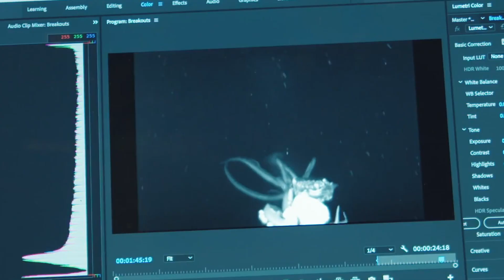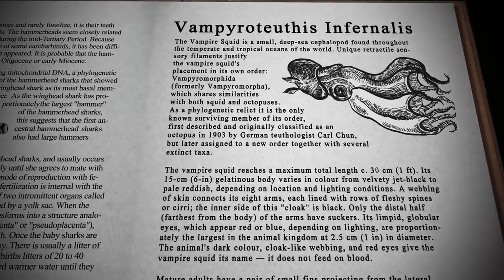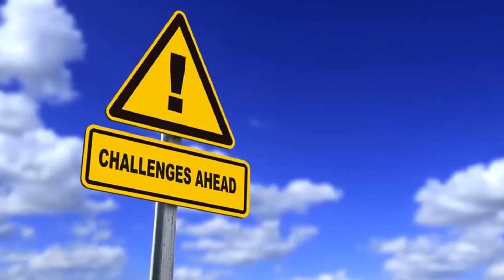10 Mysterious Deep Sea Creatures Caught on Camera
10 Mysterious Deep Sea Creatures Caught on Camera

Fact: We know more about outer space than we do about the deep sea. Mostly because of the inherent
difficulty in exploring the depths of the oceans, and partly because we’re extremely terrified of what’s
down there. Today we will be looking at 10 mysterious deep sea creatures caught on camera. Number
one is said to be a real life sea serpent so watch out for it!

Number 10. The Barreleye Fish
The deep sea is a mysterious place, home to even more mysterious creatures, and the barrel eye fish is
definitely one of them.
How mysterious? Let’s just say that all that we know about this deep sea dweller is based on
speculation. This fish has a transparent head. Inside that head are two sensitive barrel-shaped eyes
which are most frequently pointed upwards, allowing the fish to see silhouettes of its prey. As for the
clear head, scientists think this feature may simply allow the fish to collect just a little more light, which
may give this strange animal a bit more of an advantage over its competition.
The barreleye fish wasn&#39;t even known to humans until 1939, when it was pulled from its habitat 762
meters below the surface. Even then, the specimens were less than ideal because they collapsed in the
pressure changes from deep to shallow.
Now that researchers have access to deep-diving remotely operated vehicles equipped with lights and
cameras that can withstand the pressure, they&#39;re able to observe the barreleye more closely. Yet this
odd fish still holds many secrets, leaving scientists puzzling over its lifecycle and reproduction patterns.

The problem about deep sea creatures is, well, obviously, you almost never get a chance to see them. It
is very rare for any of these creatures get their chance in the spotlight. But back in late 2014, one of
these creatures, namely the black sea devil, got its chance to be in the lime light.
A team using a remotely operated vehicle in the Monterey Bay Canyon spied this 3.5-inch-long black sea
devil about 1,900 feet deep. The scientists were then able to bring her up to the surface alive—no mean
feat—and have been monitoring the fish ever since.
Now, let me first explain just how difficult it is to keep a deep sea fish alive when you bring it to the
surface. Due to the difference in pressure, almost all deep sea creatures don’t survive and turn into
mush when being brought to the surface.
This extraordinary achievement naturally has got scientists very excited. This fish has always been
shrouded in mystery, and you know what the fish scientists planned to study first? It is how the fish uses
its dorsal fin to swim. Always start with the basics I guess.

When it comes to most deep sea creatures, filming them in their natural habitat, although very difficult,
at least isn’t impossible. Modern submersibles come equipped with super powerful lights, able to
illuminate even the darkness of the deepest depths. The problem is, videos taken at this depth isn’t
really accurate as most light wavelengths aren’t visible down there. And because of that, the next
animal on our list becomes virtually invisible in its natural environment.
The bloodybelly comb jelly lives at depths ranging from 984 to 3,320 feet, and at those depths all red
light gets filtered out, rendering this amazing creature almost invisible to the naked eye. Even its
glowing red belly is invisible, enabling it to go undetected by both prey and predator alike. It is
speculated that one of the reasons why the bloodybelly comb jelly’s belly glows red may be to conceal
the prey it is digesting. For if a predator were to come along, the reflections of the jelly’s own light
would otherwise reveal his location and identity, making for an easy target. But of course, all of that is
pure speculation. Like with all deep sea dwellers, little is known about this mysterious creature.

The giant squid remains largely a mystery to scientists despite being the biggest invertebrate on Earth.
The largest of these elusive giants ever found measured 59 feet in length and weighed nearly a ton.